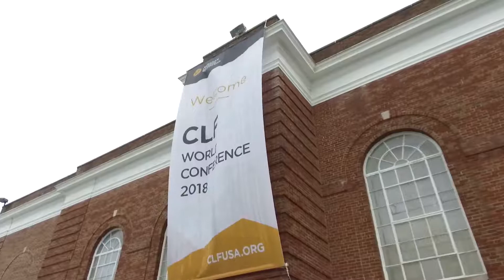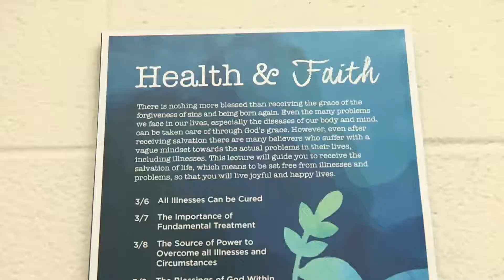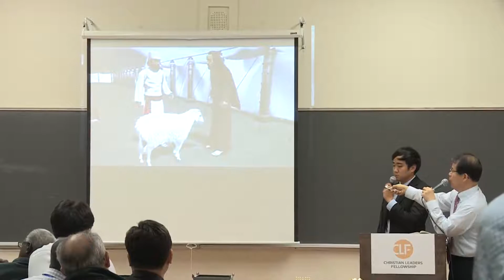2018 CLF New York Conference